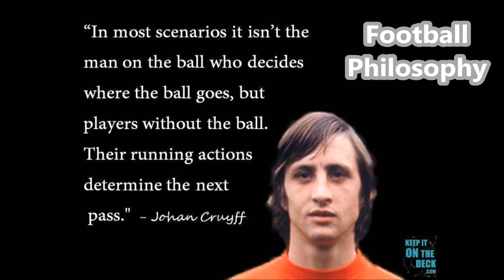KDC Soccer School - Applied Soccer Elective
A snapshot of our year 10 Elective Applied Soccer, which challenges the mind and body of keen students. The subject explores football philosophy, coaching principles, data collection, analysis labs and practical sessions.